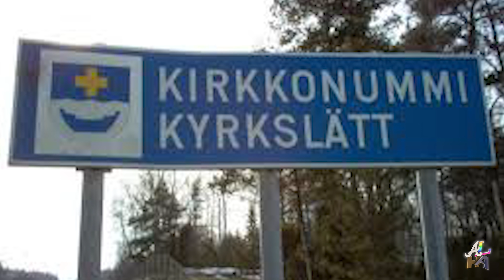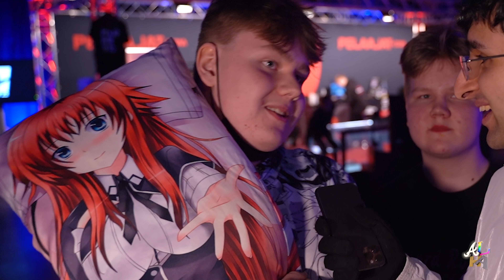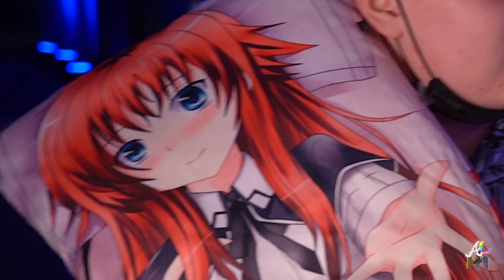SUN SUURIN PELKO?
SPOOKY 👻

KIITOS KATSOMISESTA!

Kuvaus: Daniel Hakala
Valo & Avustus: Haidar Al-Abedi

Kaikilta videolla esiintyviltä on lupa kuvaukseen sekä julkaisuun.